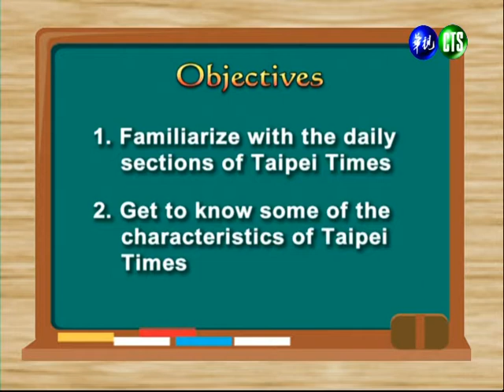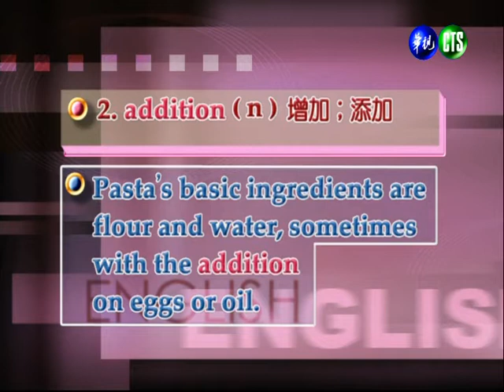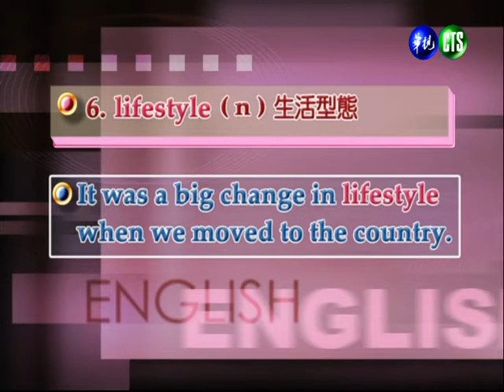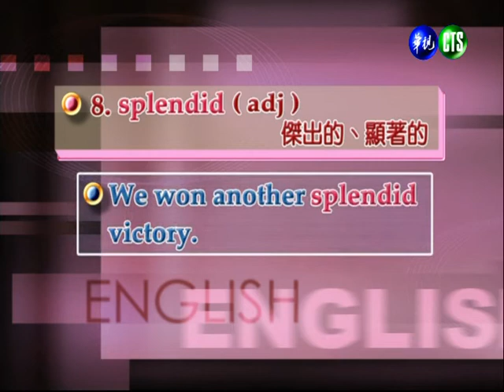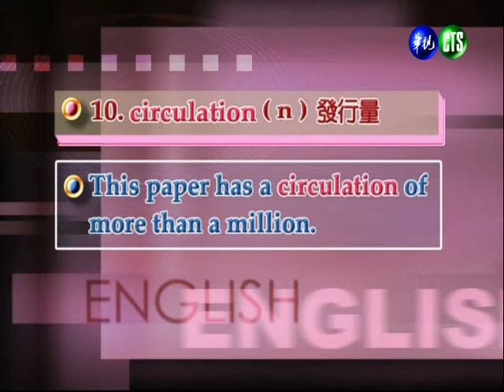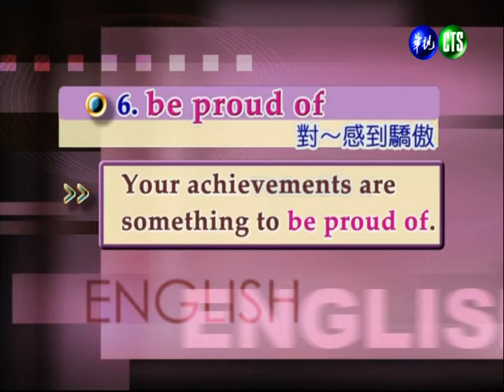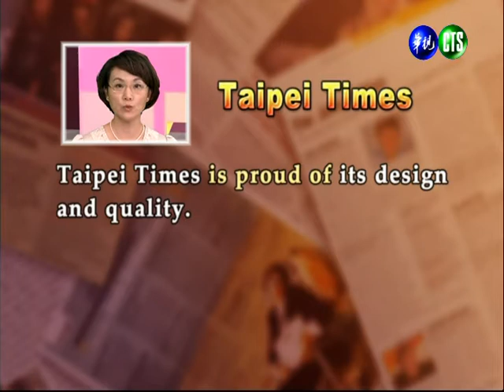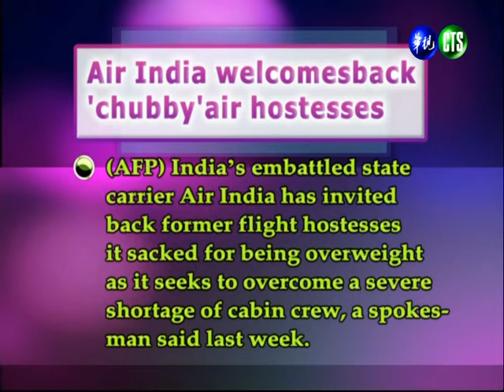新聞英文（一）（商專）_第3講